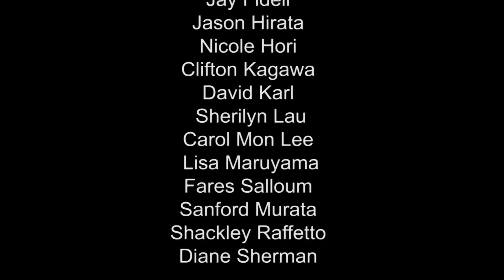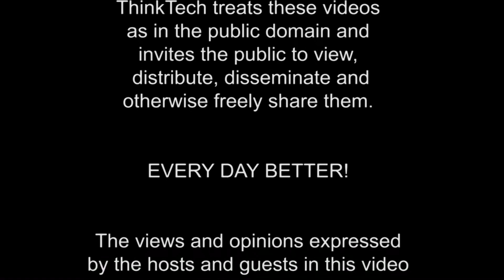Domestic Violence with Annelle Amaral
Upon her appointment in 2012, Gov. Abercrombie said, “Annelle’s breadth of experience is as impressive as it is diverse, ranging from state Legislator to Native Hawaiian cultural liaison to motorpatrol officer, all of which will provide valuable insight and the necessary perspective critical to her duties on the Hawaii Paroling Authority.” Among her many roles she has been a chair and member of the Hawaii Coalition Against Sexual Assault, and past chair of the Women’s Legislative Coalition. Annelle Amaral joined Roy in the studio to discuss domestic violence in our society.